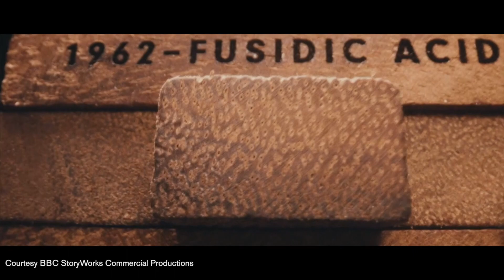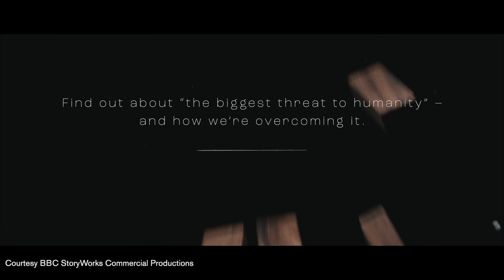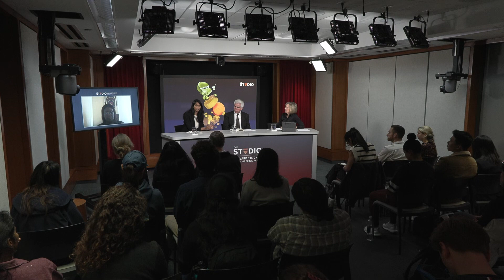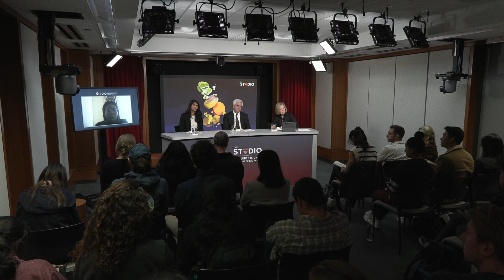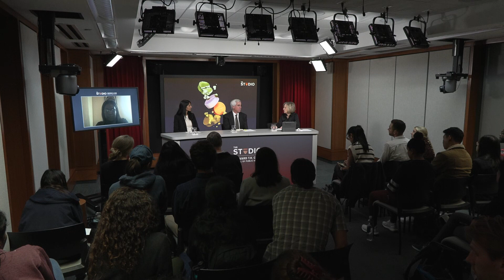When antibiotics fail: Solving the deadly superbug threat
Antibiotics save millions of lives — but what happens if they stop working? The WHO calls antimicrobial drug resistance, or AMR, one of the largest threats to global health and food security; it kills more people annually than HIV/AIDS or malaria. Without intervention, we risk returning to a pre-antibiotic era where common infections are deadly. This panel discussion will explore ways to reduce antibiotic resistance through stewardship, innovation, and regulation. We’ll also examine the fragile antibiotic pipeline and examine ways to encourage development of new therapies.

*SPEAKERS*
*Yewande Alimi*
Antimicrobial Resistance (AMR) Program Coordinator, Africa Centres for Disease Control and Prevention & co-lead for the Africa Union Task force on AMR

*Henry Skinner*
CEO of the AMR Action Fund

*Akhila Kosaraju*
CEO and President, Phare Bio

*SPEAKER & MODERATOR*
*Sarah Fortune*
John LaPorte Given Professor of Immunology and Infectious Diseases; Chair, Department of Immunology and Infectious Diseases, Harvard Chan School